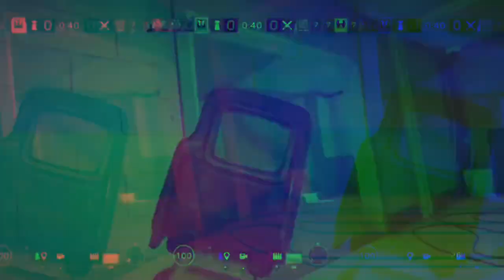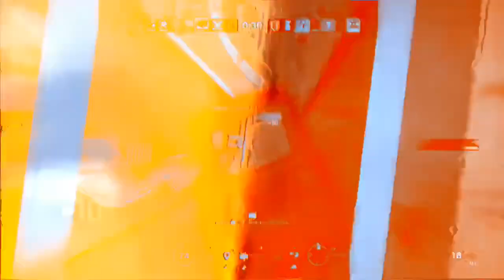~With my squad ~